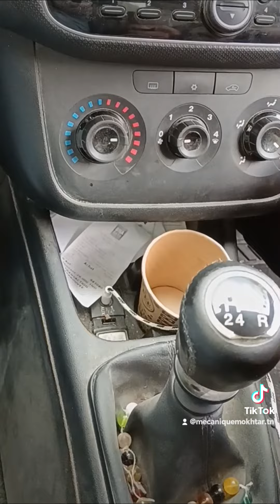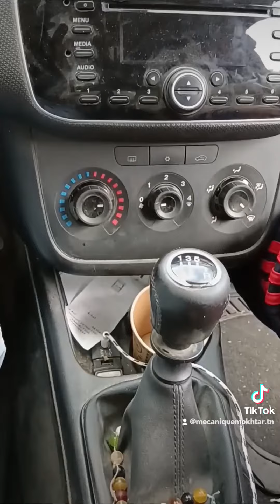عند بدا بتحريك السياره والتعامل مع الغيارات والمحرك يعمل (الفيتاس لا يستجيب )how manual gear works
استمتع واشترك في قناتنا. بعد ذلك، يمكنك العثور على المزيد من مقاطع الفيديو التعليمية المتنوعة
ميكانيكا وتكنولوجيا
mecanique
ميكانيكا سيارات
mecanique mokhtar
mecanique mokhtar
mecanique-mokhtar com
ميكانيكا سيارات
ميكانيك وكهرباء سيارات
mokhtar mecanique
مختار ميكانيكي
مختار فاسيبوك
ecu tuning,نظام تثبيت السرعة التكيفي,محركات hdi,4wd معنى,سيارتي,facebook.com,wikipedia.org
bmw
 سيارات
 أغاني سيارات
 سيارات ألمانية
bmw m2
 bmw m3
 bmw m4
 السيارة
 العاب اطفال
 ألعاب أطفال
 العاب
  اسعار السيارات
 اخبار السيارات
 فيراري
 هل تعلم
 شعار السيارات
 سوق السيارات
 سيارات فاخرة
 اغلى السيارات
 مرسيدس
 سيارات جديدة
 السيارات
 سيارات اطفال
 معلومات
 لامبورجيني
 لامبورغيني
 كاديلاك